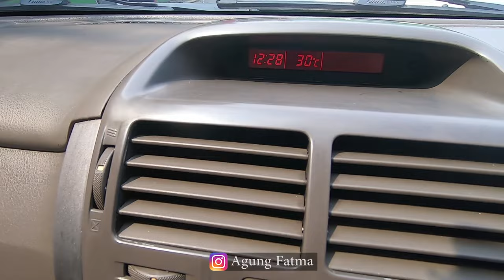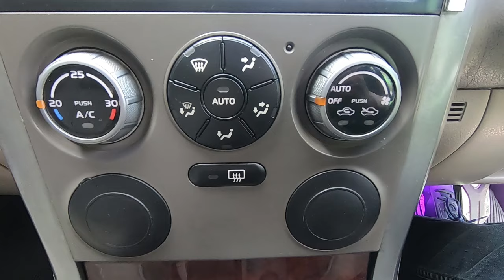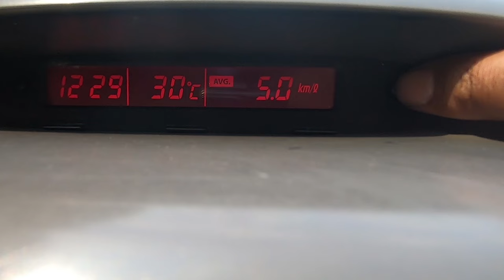REVIEW SUZUKI GRAND VITARA 2007 : RAWAN OVERHEAT ? | KELEBIHAN DAN KEKURANGAN SUZUKI GRAND VITARA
Nama Vitara cukup lekat sejak era 90-an dengan kemunculan Suzuki Vitara berpenggerak 4x4 . Vitara adalah salah satu mobil terbaik suzuki dan popular sebagai mobil off-road di indonesia yang dapat diandalkan  . Sedangkan versi 4x2nya yang dilabeli sebagai Escudo yang merupakan mobil berpenggerak roda belakang .

Kemudian di awal tahun 2000, Suzuki menghadikan Suzuki Grand Escudo generasi ke-2. generasi ini hadir dalam dua varian mesin yaitu 1600cc dan 2000cc. Varian mesin 1600 masih menggunan mesin G16 seperti yang digunakan pada generasi sebelumnya, sementara varian 2000cc menggunakan mesin j20a. Keduanya merupakan mesin terbaik suzuki.

Selanjutnya pada 2005, generasi III dari SUV Suzuki ini muncul dengan perubahan masif pada konstruksi bodi menjadi monokok menggantikan struktur body on frame alias sasis tangga. Selain itu namanya pun berubah menjadi Grand Vitara. Pada awalnya generasi ke-3 dari mobil bermesin bensin ini hadir dengan mesin bensin 2000 cc, baru kemudian di 2009 Suzuki menghadirkan varian mesin 2400 cc.

Saat ini harga suzuki grand vitara 2.0 sudah sangat menarik. Harga grand vitara 2.0 yang menarik tersebut menjadikan Grand Vtara sebagai mobil suv dibawah 100 juta yang banyak dicari orang.

Nah pada video ini kita bakal review mobil second ini. Apakah Grand Vitara merupakan mobil nyaman di bawah 100 juta yang bisa jadi rekomendasi mobil suv murah yang layak kalian pertimbangkan di tengah harga mobil suv modern yang sudah begitu mahal ?

Apakah kenyamanan Grand Vitara masih bisa bersaing dengan mobil suv modern? apakah fitur Grand Vitara masih bisa bersaing dengan fitur mobil modern saat ini ? Apakah bisa jadi mobil untuk road trip yang tangguh ?

Yuk kita langsung tonton aja...